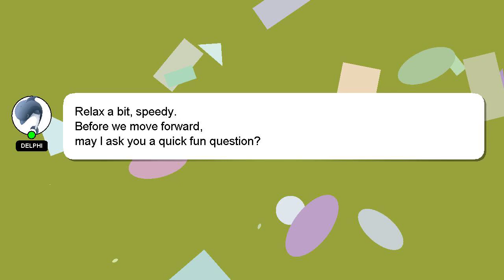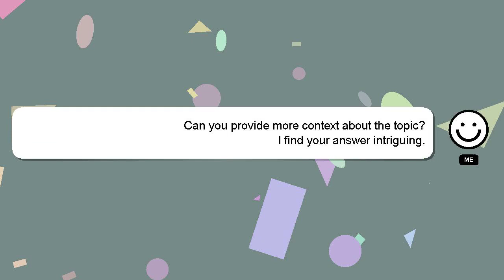How to recover trimmed voice memos on iphone?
A brief introduction of myself, Hi, my name is Delphi, nice to meet you. Let me aid you in resolving any queries you may have. - How to recover trimmed voice memos on iphone?

Don't hesitate to leave a comment or start a chat if you have a more specific question. A 'heart' from me will be given as a sign of appreciation for your answer.

*2 What we are experimenting :*